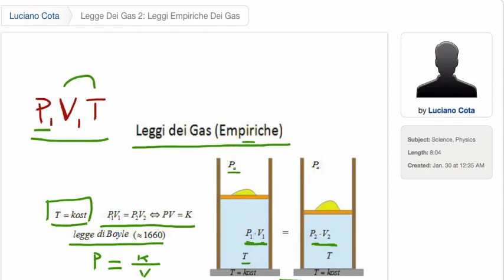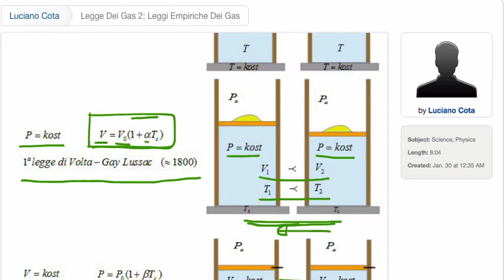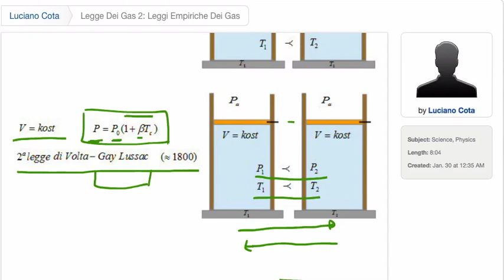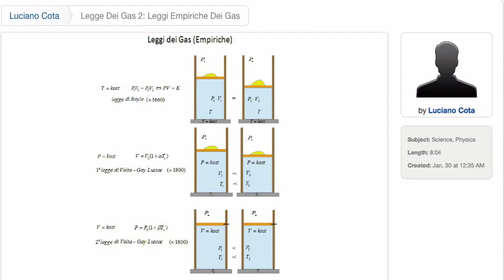FisMa 37 LdG2 Leggi empiriche dei gas